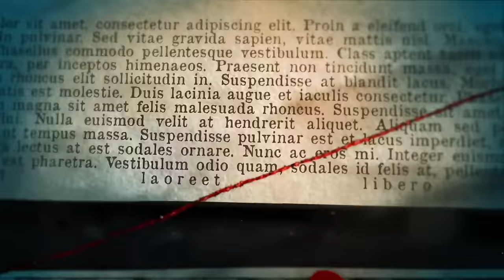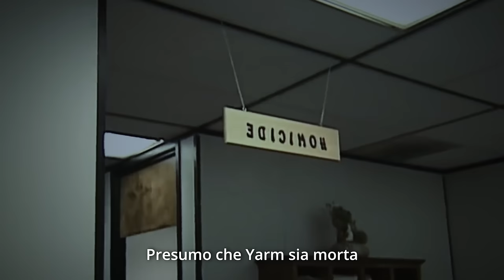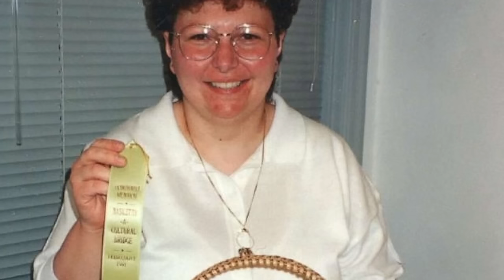SOGNO O SON DESTO? LO SLEEPWALKING KlLLER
Questa è la vita apparentemente perfetta di Scott Falater. Un uomo che aveva tutto. Ma una sera andò a dormire, e quando si svegliò, niente era più come prima.